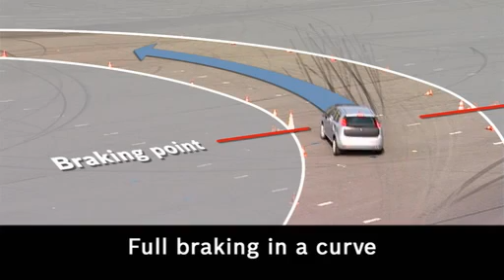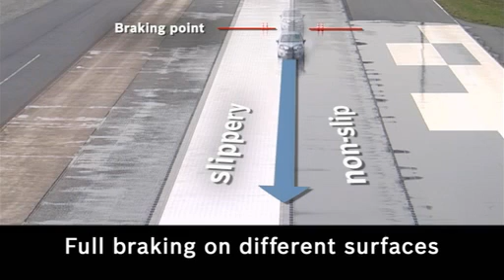What is Anti Lock Braking System (ABS)?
Anti Lock Braking System Explained.